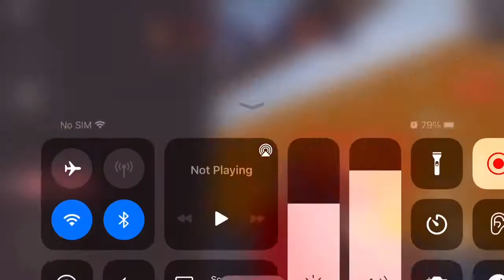Trick shot and more